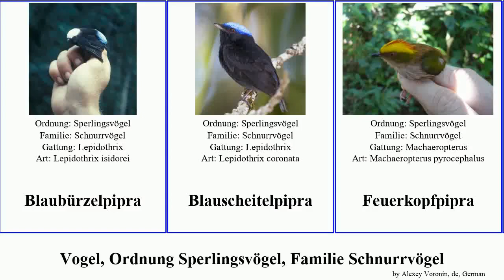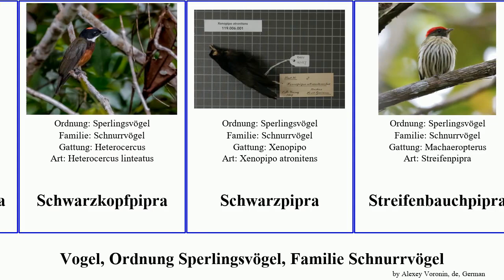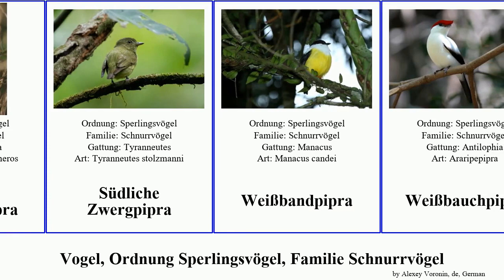Vogel, Ordnung Sperlingsvögel, Familie Schnurrvögel bird Westliche Gelbbauchpipra Südliche Natural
Vogel Ordnung Sperlingsvögel, Familie Schnurrvögel.
bird of Order Passeriformes Family Pipridae, language: de.

Blaubürzelpipra
Blauscheitelpipra
Feuerkopfpipra
Gelbkopfpipra
Gelbscheitelpipra
Goldhaubenpipra
Goldscheitelpipra
Goldschwingenpipra
Grauwangenpipra
Grünpipra
Keulenschwingenpipra
Langschwanzpipra
Lanzettschwanzpipra
Nördliche Gelbhosenpipra
Nördliche Zwergpipra
Opalscheitelpipra
Orangebauchpipra
Orangescheitelpipra
Prachtpipra
Rahmbauchpipra
Rotbürzelpipra
Rothaubenpipra
Rotschopfpipra
Schnurrvögel
Schwanzbindenpipra
Schwarzbauchpipra
Schwarzkopfpipra
Schwarzpipra
Streifenbauchpipra
Südliche Gelbhosenpipra
Südliche Zwergpipra
Weißbandpipra
Weißbauchpipra
Weißbrustpipra
Weißbürzelpipra
Weißkragenpipra
Weißlatzpipra
Weißscheitelpipra
Weißstirnpipra
Westliche Gelbbauchpipra
Westliche Streifenbauchpipra
Westliche Weißkehlpipra
Östliche Gelbbauchpipra